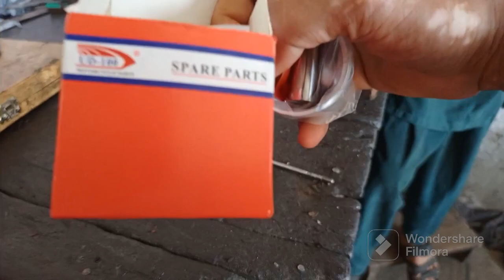United Motorcycle Engine head repair freefire Bike hindi موٹر سائیکل انجن ریپیر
United Motorcycle Engine head repair freefire Bike hindi موٹر سائیکل انجن ریپیرUnited Motorcycle Engine head repair freefire Bike hindi موٹر سائیکل انجن ریپیرgs#viralc#trending#hindi#rana#ahmad#bike#pakistan#shortvideo#filipino bloggers
toys manufacturer factorypakistan mechanic#pakistan vlog hindi#birds vlog pakistan#pakistani funny vlog#pakistani in india vlog#pakistanfarmvlog#pakistanvillage#pakistaniminivlog♡pakistanifunny pakistanmotorcyclesearches pakistan vlogs#pakistani daily vlog#pakistan mechanic#pakistan vlog hindi#birds vlog pakistan#pakistani funny vlog#pakistani in india vlog#pakistan farm vlog#pakistan village#pakistani mini vlognew moto vlog video#motorcycle vlogging#motovlog pakistan#motor vlogging#indian moto bloggerlahore vlog punjabi#lahore vlog#lahore travel vlog#lahore wholesale market#lahore food vlogs#lahore family vloga#pakistan to lahore#lahore pakistan#lahore vlogger90#sajan abbas stage drama#saudi sheikh#slap competition#sofa bed design#solar panel installation#stage drama pakistani#tool#who kya